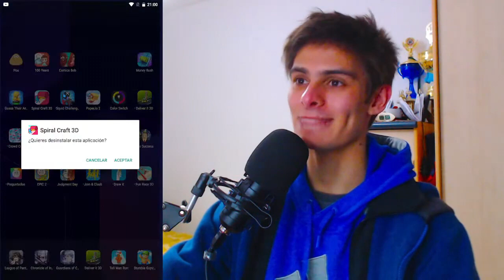JUEGOS DE CELULAR pero el CHAT me decide si lo DESINSTALO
Pruebo varios juegos de celular donde mi chat al final de jugarlos me dice si tengo que desinstalarlo o mantenerlo para volver a jugar a futuro